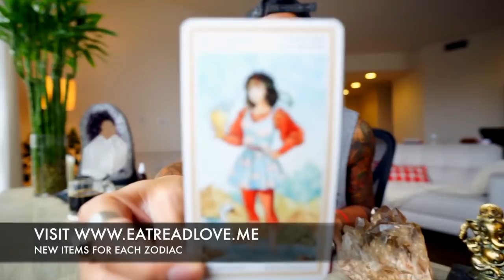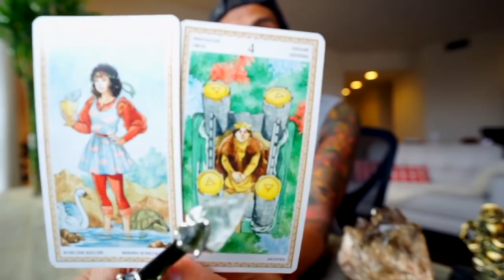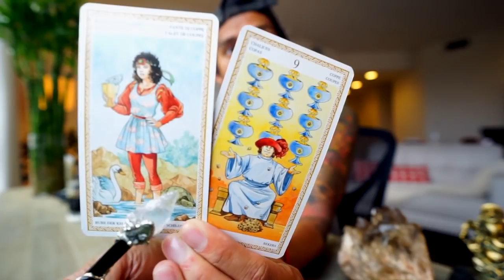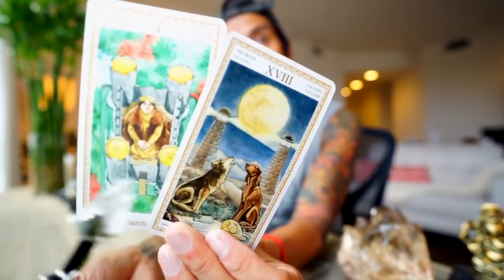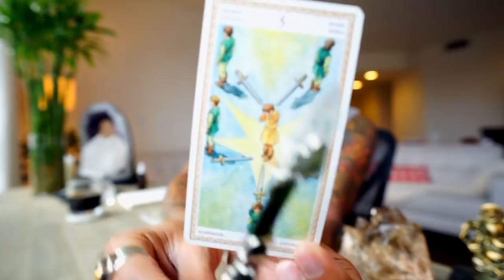LIBRA SOULMATE ” THEY WILL OPEN UP ” SEPTEMBER DAILY 28 29 TAROT READING